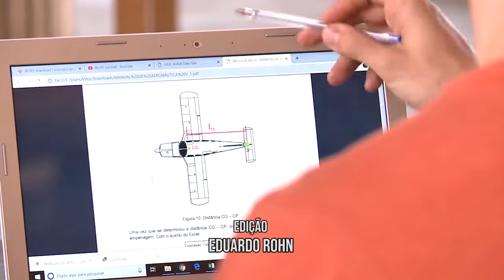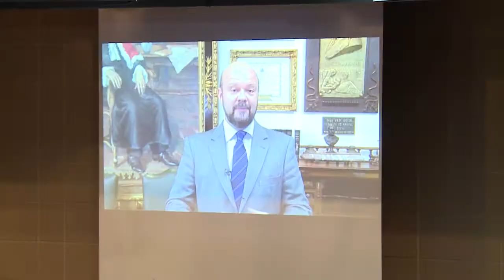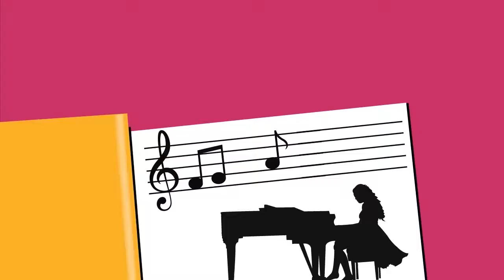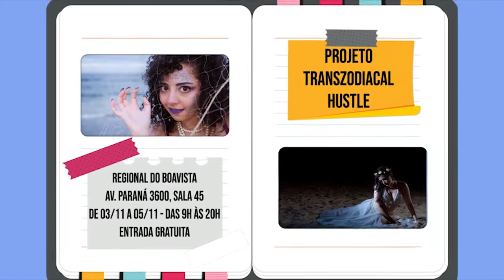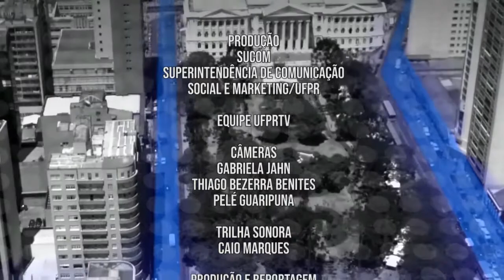UFPR Notícias (02/11/18)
Acompanhe as novidades da Universidade Federal do Paraná!

0:37 Equipe representa a UFPR em competição nacional de aerodesign
2:53 Aprovado o Doutorado em Odontologia na UFPR
3:13 Setor de Ciências Biológicas comemora 80 anos
6:38 Solenidade homenageia os 30 anos da Procuradoria Federal da UFPR
8:38 UFPR celebra mês da Consciência Negra
9:14 Agenda Cultural